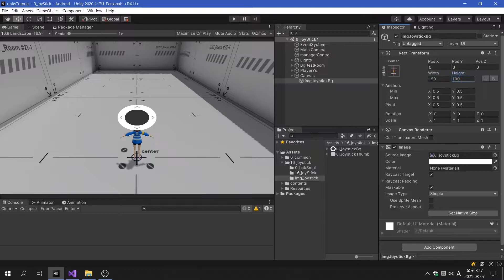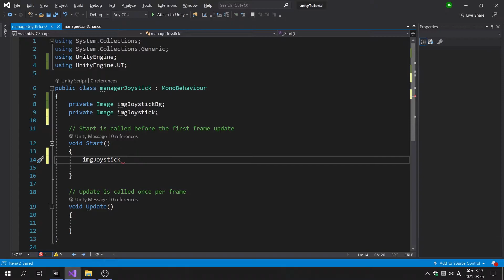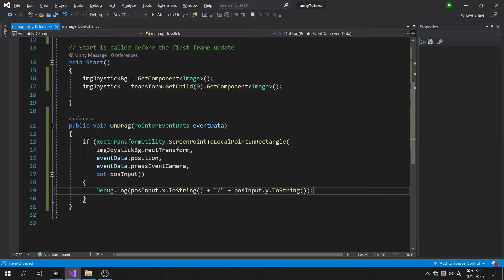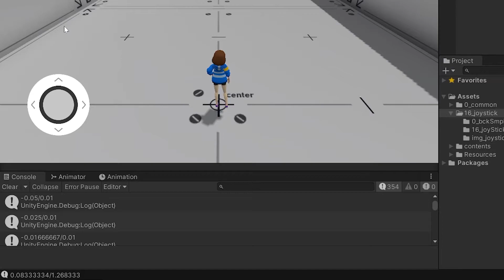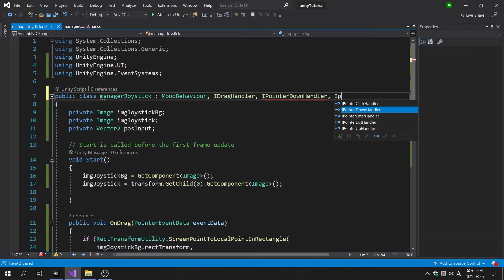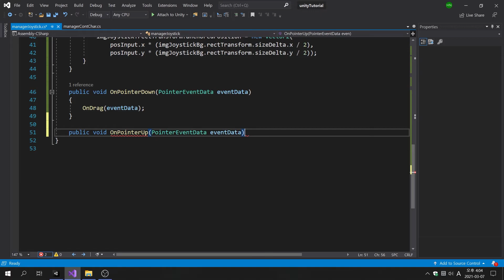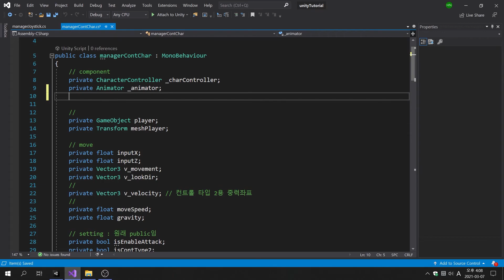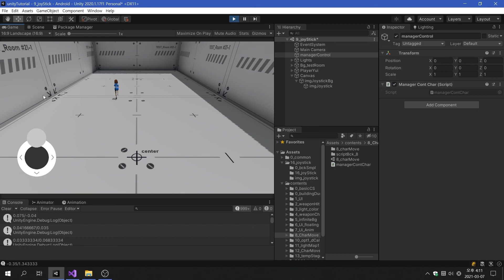Unity C# : Virtual Joystick and Character Move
This video covers creating a virtual joystick and how to use the created joystick to move the character.

You will learn about :
1. UI image manipulation
2. Functions of Event Systems
3. IDragHandler
4. IPointerDownHandler
5. IPointerUpHandler